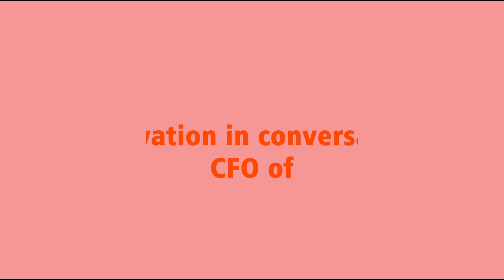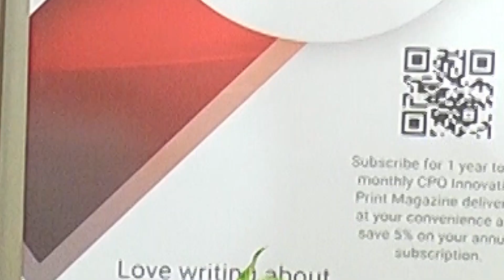CPO Innovation in conversation with Satish Kottakota, CFO at CallHealth Services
Exclusive Interview led by Dr. Kushal Nagaraj, CPSCM™ Procurement Leader

Satish in his interview tells about the obstacle he faced in his journey from Manager at ICICI Bank to Chief Financial Officer at CallHealth Services and also discussed about his goals and toughest decisions he has made as a CFO.